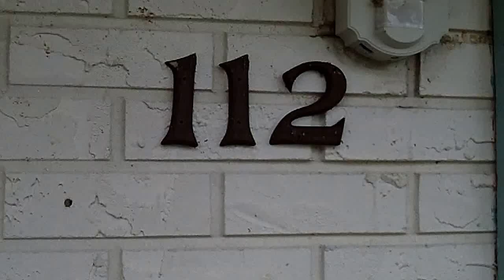6174 Savannah Way